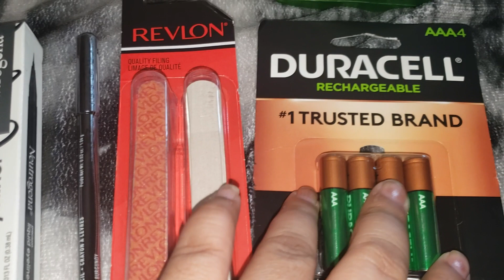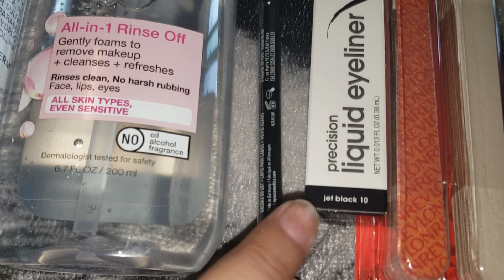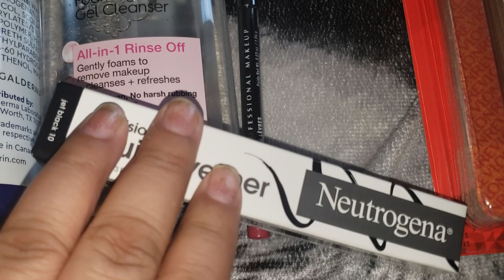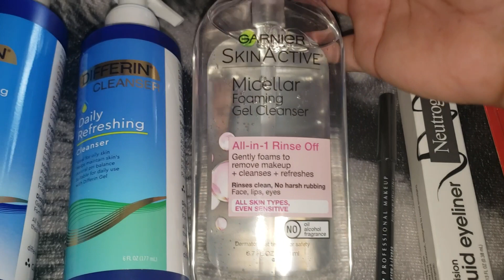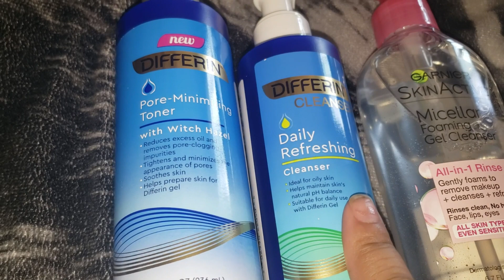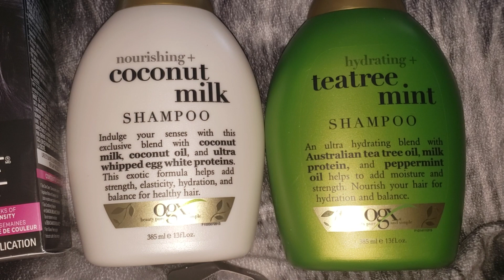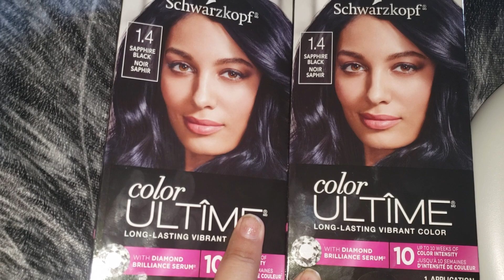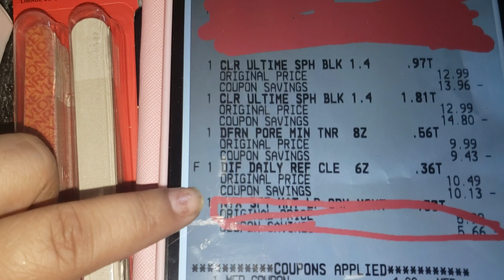💥⚠️Got2b ***GRATIS*** Y Mas OFERTAS Que te ***GUSTARAN*** ⏪⏪⏪ ***CVS***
Bienvenido. 🌻🌻🌻
Aprende a ahorrar usando cupones.

*🌷Apps PARA GANAR 🤑🤑🤑
Fetch Rewards: KR2TF.

Ibotta: OGAYXRM.